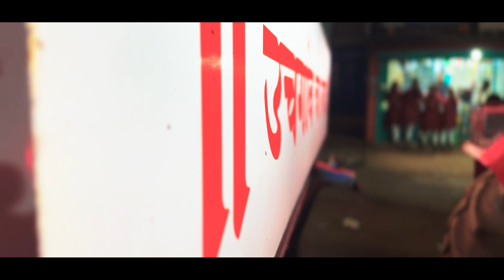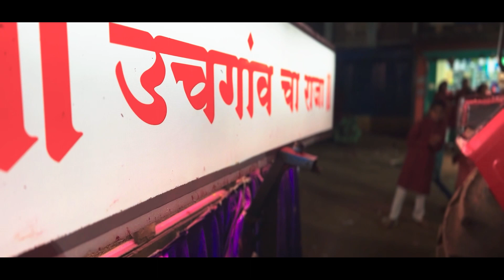UCHGAON CHA RAJA 2023 || UCHGAON CHA RAJA VISARJAN SOHALA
UCHGAON CHA RAJA